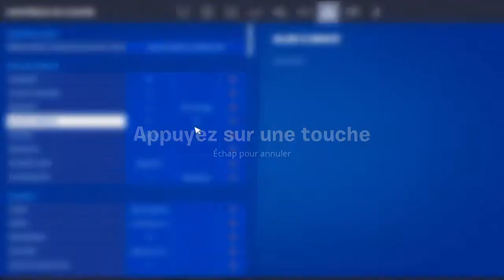TRICHE MACRO ON EN PARLE #1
Mon code créateur change bientôt en attendant code Controller-Ars

Je suis ban def Twitter

Mon épic:Ars on brazzer